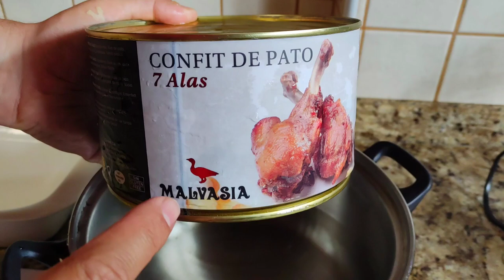CONFIT DE PATO CON PATATAS, MANZANA Y FRUTOS ROJOS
Exquisitas alas de CONFIT DE PATO CON PATATAS, MANZANA Y FRUTOS ROJOS de Malvasía

CONFIT DE PATO CON PATATAS, MANZANA Y FRUTOS
En este animado video os mostramos una original y deliciosa presentación con la que sorprenderás a tus comensales.